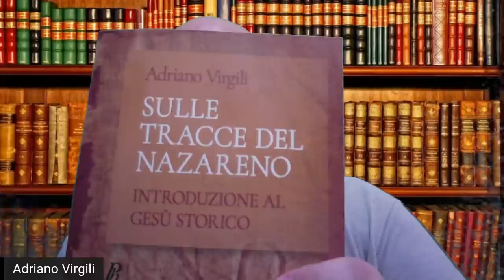Il Gesù della fede è lo stesso Gesù della storia? Il prof interroga Adriano Virgili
Il Gesù di cui parlano i credenti è lo stesso Gesù al quale possiamo attingere con il metodo storico? Oppure c'è un contrasto tra la scienza (storica) e la fede? Ne parliamo con Adriano Virgili, che tratta in profondità l'argomento nel suo ultimo libro.

Ecco il link al libro di Adriano sul Gesù storico. Se lo acquistate da qui date un piccolissimo sostegno al canale: